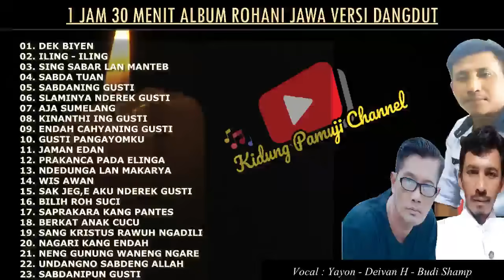Album Kompilasi Dangdut Rohani 1jam 30 menit Full || bass mantul || Rohani jawa